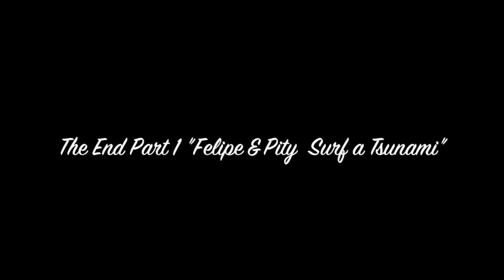JOHN THORP INTERVIEWS FELIPE POMAR ON HOW HE RODE A TSUNAMI WAVE IN PERU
This is the story of How the first world surfing Champion, Felipe Pomar, and his friend rode a Tsunami Wave in 1974 in Peru. They kept their story quiet for many years.  Many people were killed on that day and they went surfing looking for a really big wave.  Felipe & Pity Block each rode a Tsunami wave all the way to the beach. Want to be a legend? Ride a Tsunami Wave!